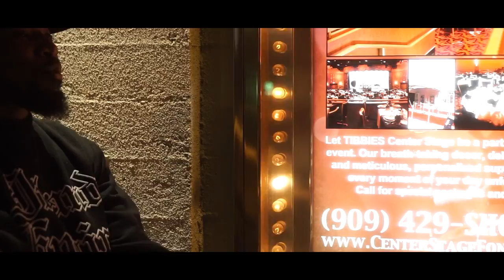Tone Hart - Duffle Bags & Double cups / Check Routing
STREAM THE ALBUM RED PRINT ON ALL PLATFORMS !!!